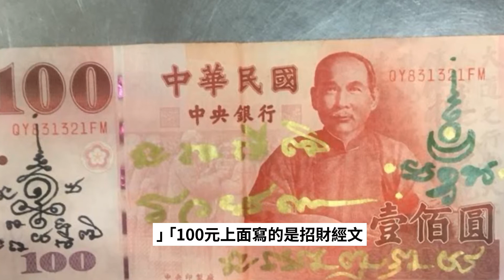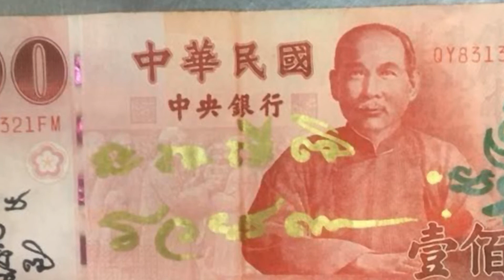小吃店老闆收到「鬼畫符百元鈔」抖著問怎辦…內行網友超驚喜：你賺翻了！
我說J個錢呢，真的是一個很髒的東西，流傳在市面上不知道有多少人摸過……但大家都愛，恨不得可以多擁有一點（眼睛變$$圖案）。這名小吃店老闆收到了100塊卻相當苦惱，就是因為這張一百塊上被用了奇怪的符號、柬埔寨高棉文寫了很多看不懂的東西。

（圖翻攝自爆廢公社）